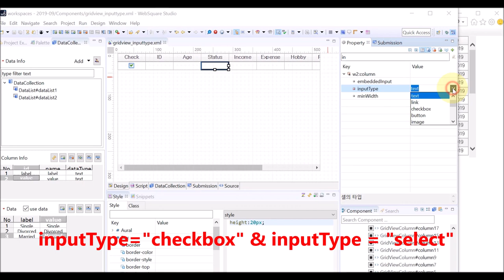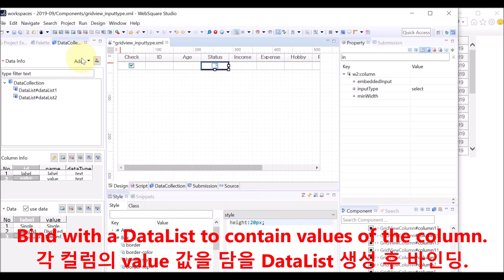gridView.column - inputType="checkbox" & inputType="select" | WebSquare5 - Quick Guide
00:00 Introduction
00:02 inputType of gridView.column
00:19 How to set inputType in the gridView.column.
00:25 DEMO
01:37 End of DEMO

Set inputType="checkbox" and inputType="select" columns.

Related APIs
   inputType="checkbox"
   inputType="select"